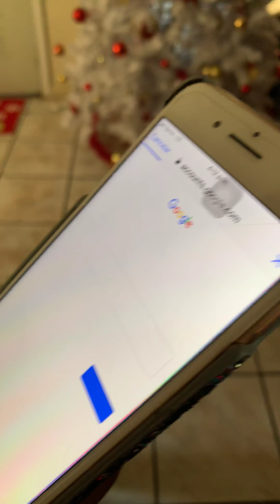My lol Doll is cool